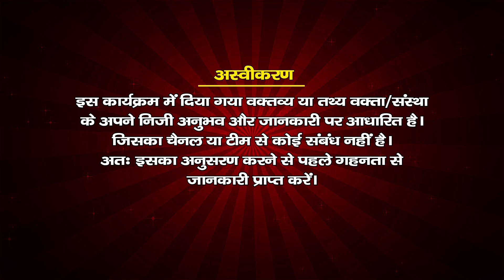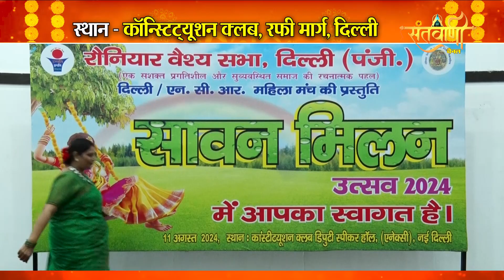रौनियार वैश्य सभा दिल्ली महिला एवं युवा मंच || सावन मेला कॉन्स्टिट्यूशन क्लब नई दिल्ली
RENIYAR VAISHY SABHA DELHI MAJHILA EVAM YUVA MANCH
नई दिल्ली के रफी मार्ग स्थित कॉन्स्टिट्यूशन क्लब में दिनांक 11 अगस्त 2024 को रौनियार वैश्य सभा दिल्ली महिला एवं युवा मंच के तत्वावधान से सावन मेला का भव्यातिभव्य आयोजन किया गया। जिसमें नृत्य, संगीत एवं कला का अद्भुत प्रदर्शन हुआ।  बढ़चढ़कर समाज के लोगों द्वारा इस आयोजन में भाग लेकर आनंद का अनुभव किया गया। इस दौरान महानुभावों द्वारा अपने मन के भाव भी साझा किये गए साथ ही गणमाननीय सदस्यों का स्वागत सम्मान भी हुआ। तो आइये दिखाते हैं आपको इस आयोजन की विशेष झलकियां।